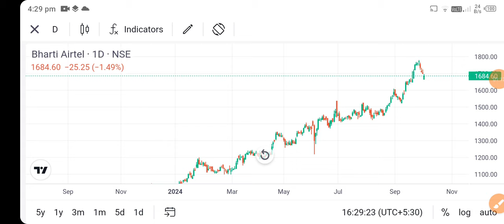bharti airtel share news today l bharti airtel share price today l bharti airtel share latest news